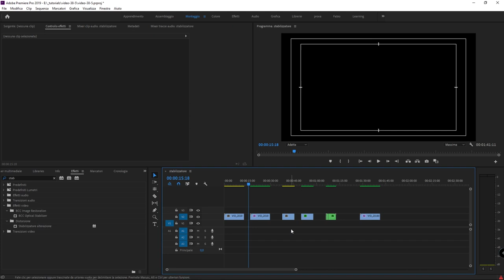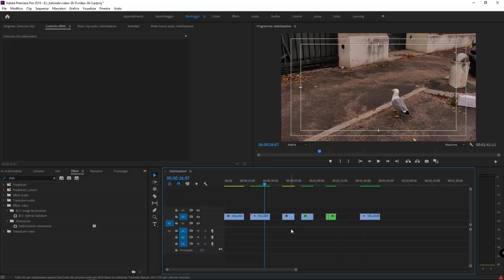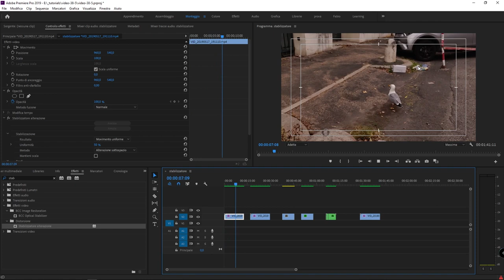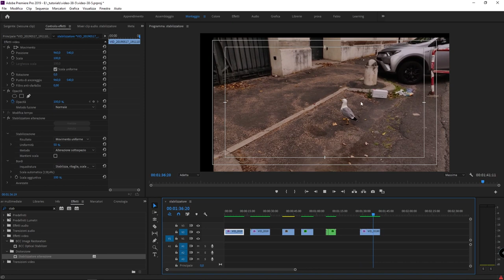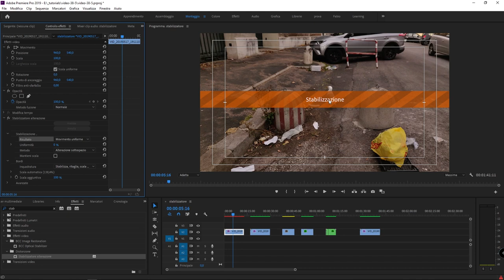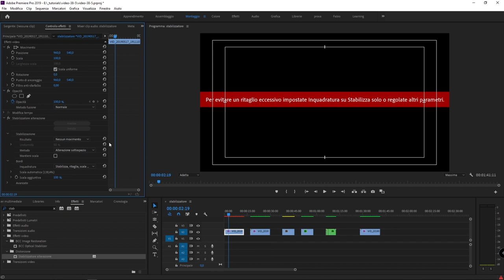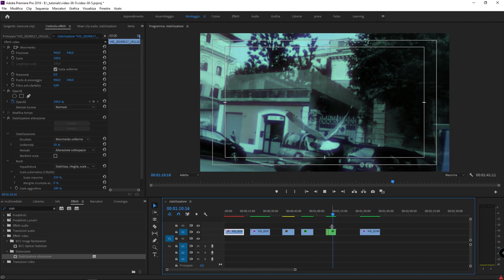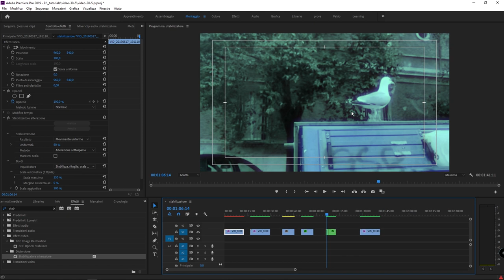#38.5 - Adobe Premiere 2019: stabilizzare immagini mosse con l'effetto stabilizzatore alterazione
Corso Adobe Premiere: in questo video tutorial vedremo come migliorare e stabilizzare immagini mosse (video mossi) utilizzando l'effetto stabilizzatore alterazione. Spesso - soprattutto quando si girano video con lo smartphone - può accadere di avere video mossi e poco fluidi. Utilizzando lo stabilizzatore video di Premiere è possibile rendere i nostri contenuti multimediali più fluidi e uniformi. In questo video tutorial imparerai:

- Come stabilizzare video mossi utilizzando l'effetto stabilizzatore alterazione presente di default in Adobe Premiere 2019
- Quali rischi si corrono quando si stabilizza un'immagine (deformazione)
- Quali sono i parametri più importanti dell'effetto stabilizzatore alterazione.